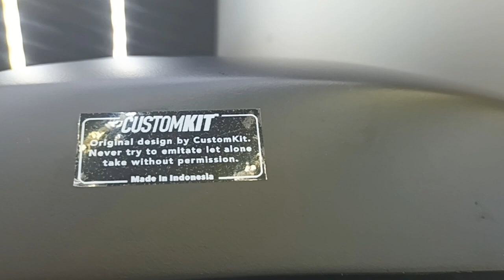DISPLAY NO 62 : XSR 155 SINGLE SEAT ( CUSTOMKIT Made )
Meet another product to @displayinAPAAJA at our channel :
XSR155  SINGLE SEATER COVER ( Plug n Play ; easy to install ) : CUSTOM KIT Made